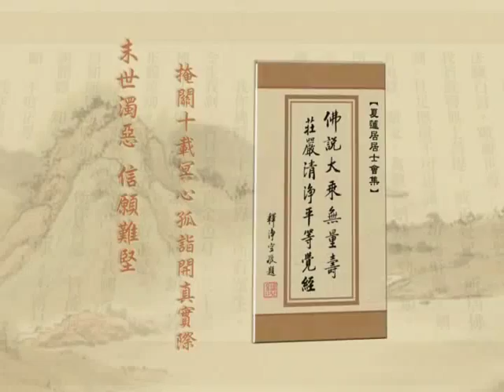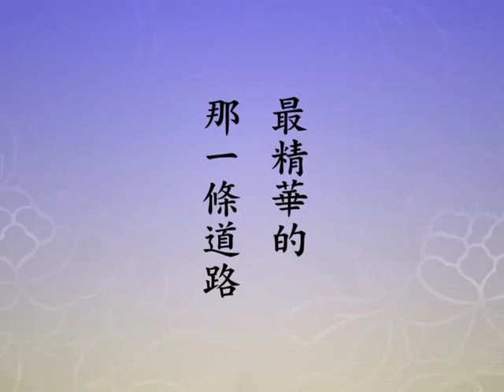净土大经解演义 05 - 194